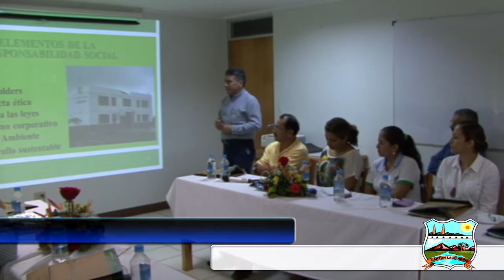PUERTA ABIERTA (primera parte) vigente del 31 de Julio al 13 de Agosto del 2014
Informativo del gobierno municipal de Lago Agrio.
En este video: Lugar Turístico y Agenda de Alcaldía 1ra. Parte.